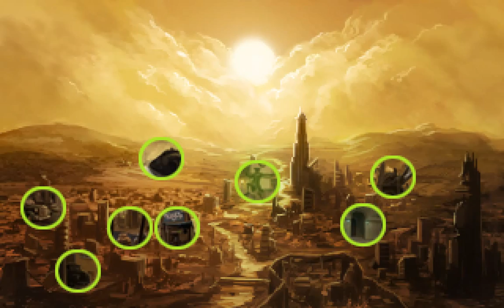Let's Play blind Shardlight (German/English) - [07] Der Wachtyp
Begleiten wir gemeinsam Amy Wellard durch ein trostloses dystopisches Wasteland, im Stile von Fallout und Tiberian Sun, um ein Gegenmittel für ihre Erkrankung zu finden!
Unterstütz mich hart du Sau ;D